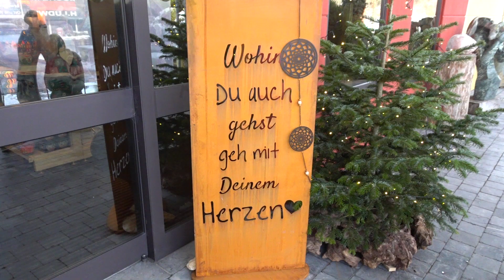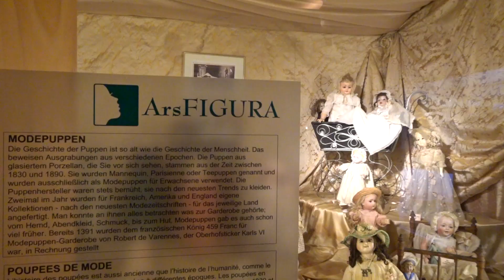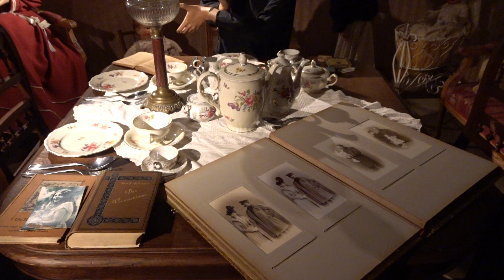🇧🇪 Büllingen - The Puppet and Doll Parade of Ars Figura (Belgium, December 2022)